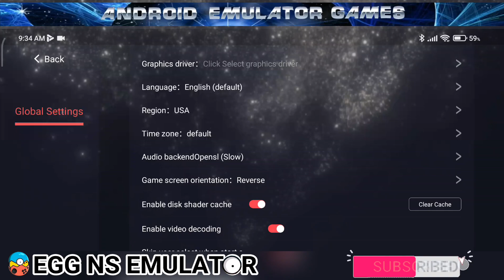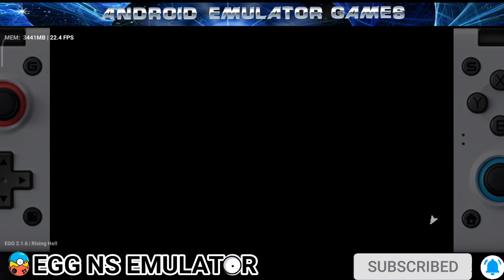Rising Hell EGG NS 2.1.6 Game test with settings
This game have few graphics bug/glitch.  So we wait for future updates EGG NS.